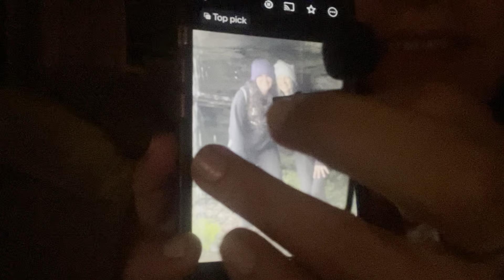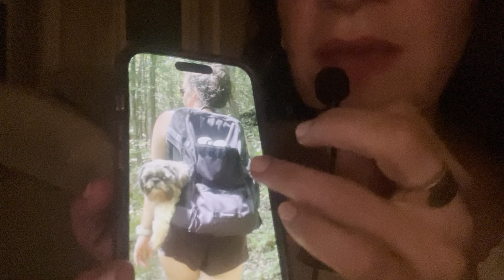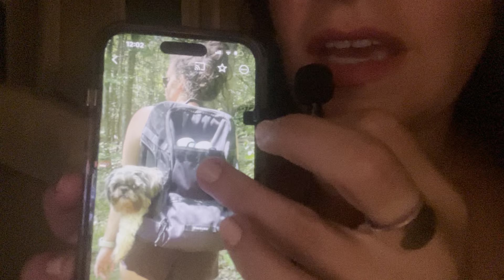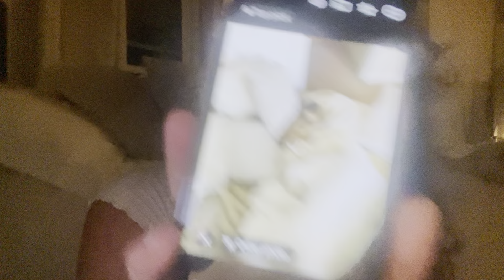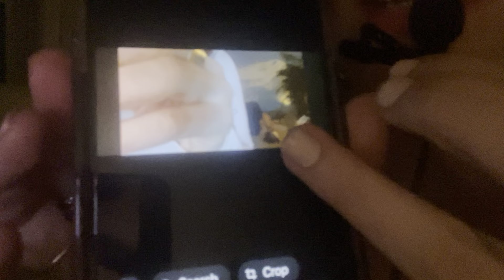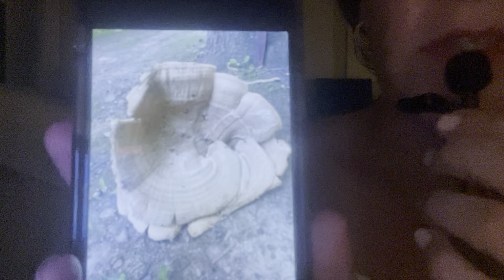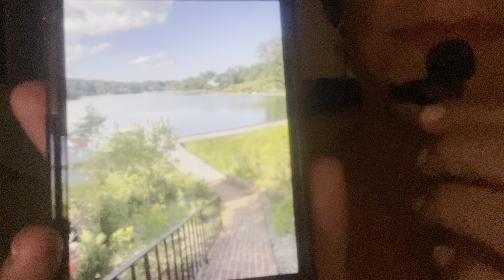ASMR Whisper Ramble + Hang Out in the Dark: Picture Show & Tell (Up Close with/Hand Movements)